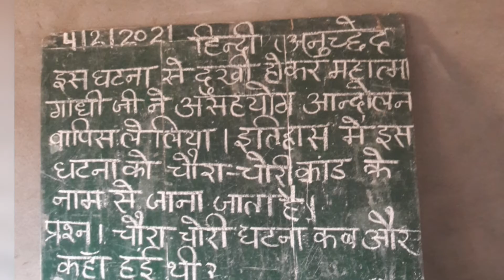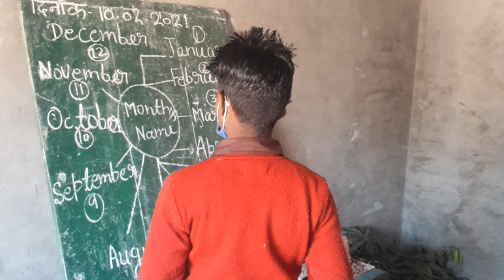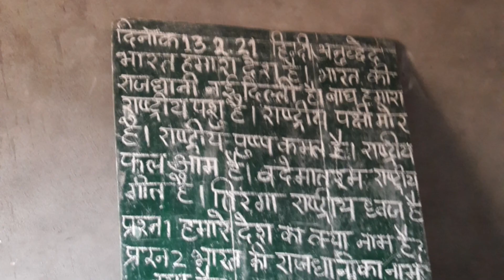मोहल्ला पाठशाला की एक झलक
मोहल्ला पाठशाला मेरे द्वारा 30 दिसंबर 2020 से आरंभ की गई जिस में पढ़ाते पढ़ाते मैंने कक्षा 4 के 8 बच्चों का हिंदी  प्रेरणा लक्ष्य प्राप्त कर लिया है और 6 बच्चों ने गणित का  प्रेरणा लक्ष्य भी प्राप्त कर लिया है कक्षा एक के 2 बच्चों ने गणित का  प्रेरणा मुझे बहुत खुशी है  मेरे बच्चे मुझसे भी ज्यादा मेहनत करते हैं लक्ष्य प्राप्त  करने के लिए दीपा रानी प्रधानाध्यापिका प्राथमिक विद्यालय इस्माइलपुर संविलियन